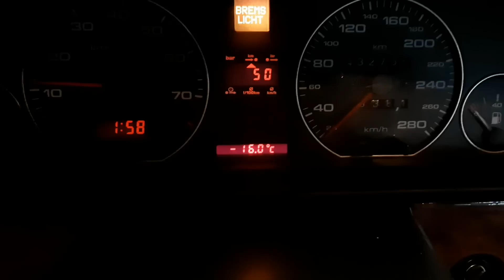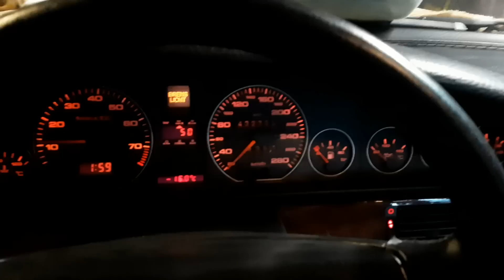Audi 200 20vt 2019 year first start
First spring start in 2019 after winter storage in barn.

Video is for my blog in our audi club forum.